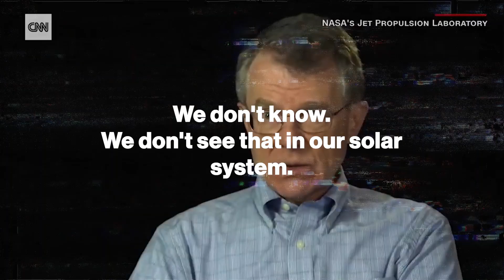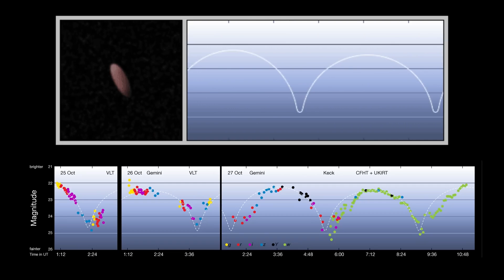Neil Degrasse Tyson: We have Finally Discovered Secrets Behind Oumuamua